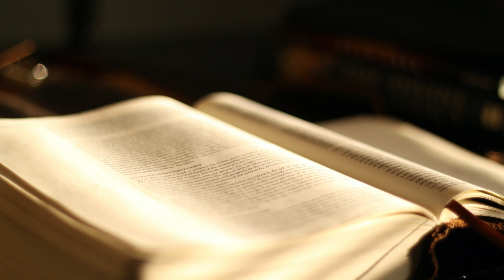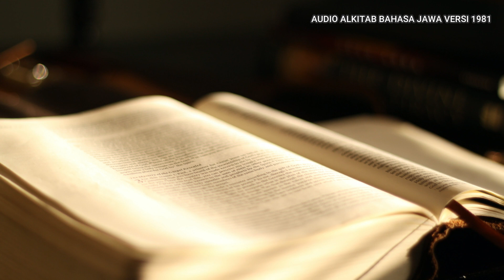KITAB RUT 1:1-22 I Audio Alkitab Bahasa Jawa Versi 1981